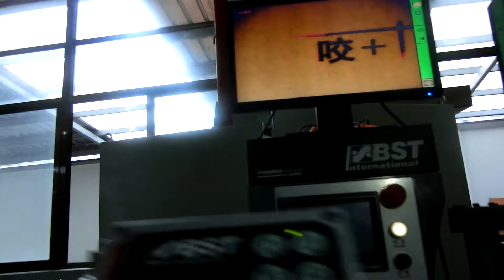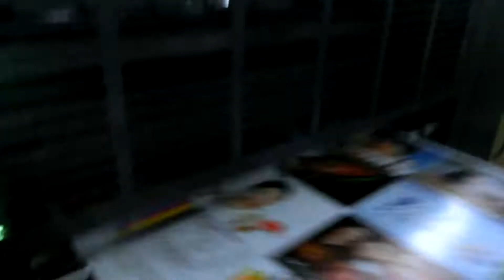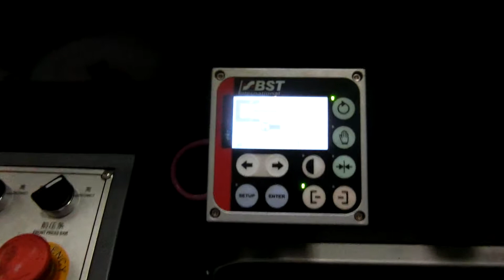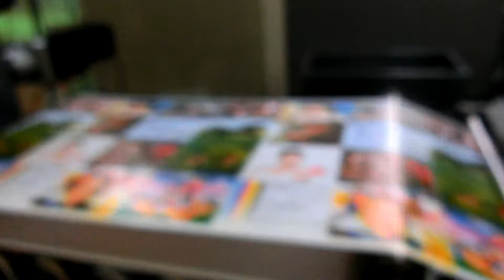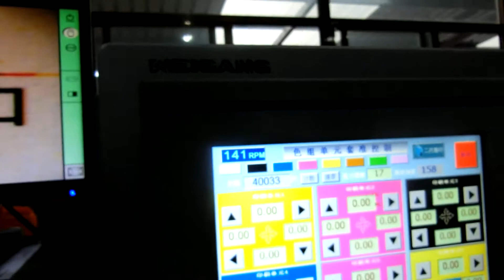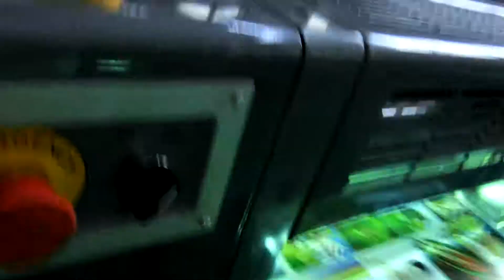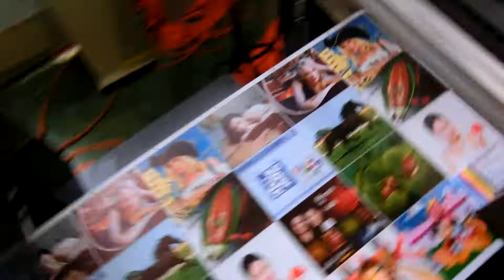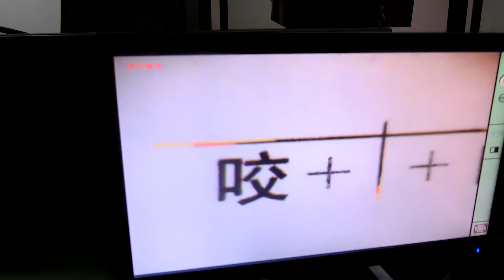ZX 450 Label offset 6 colors + diecut 140RPM